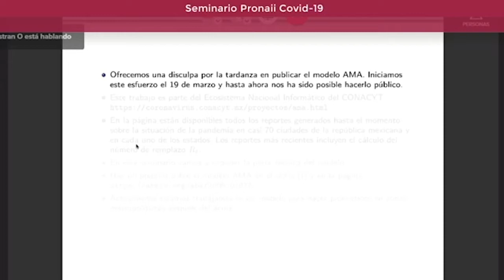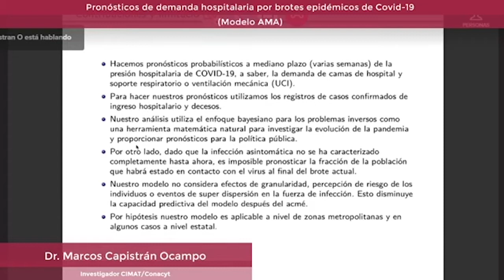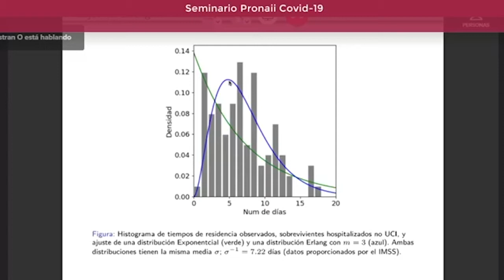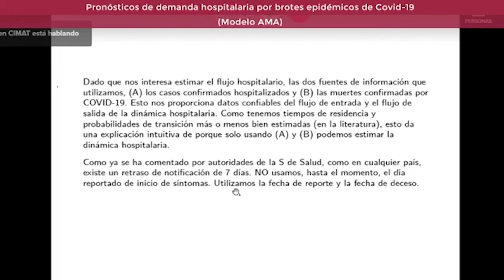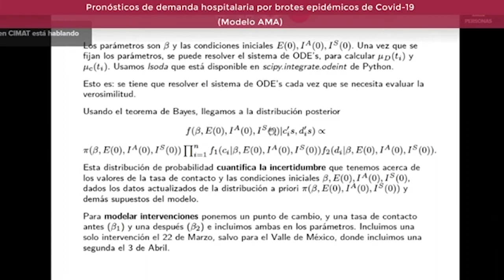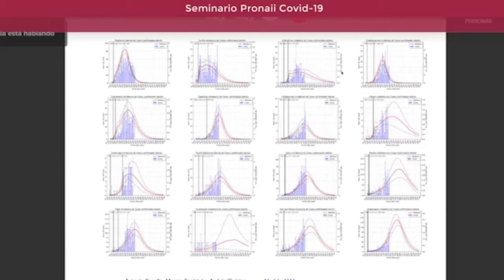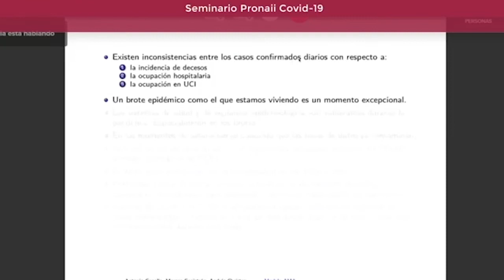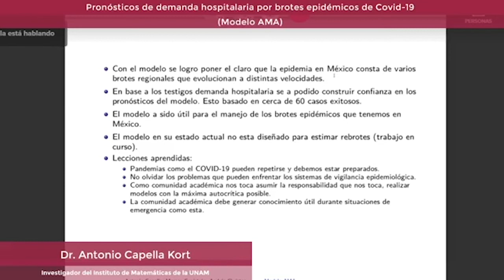Demanda Hospitalaria por Brotes Epidémicos de Covid-19 (Modelo AMA)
Participan:
🔷 Dra. María Elena Álvarez-Buylla Roces.
Directora general del Conacyt.
🔷 Dr. Antonio Capella Kort.
Investigador del Instituto de Matemáticas de la UNAM.
🔷 Dr. Marcos Capistrán Ocampo.
Investigador del CIMAT/Conacyt.
🔷 Dr. Andrés Christen Gracia.
Investigador del CIMAT/Conacyt.